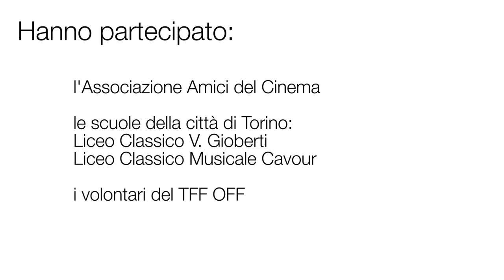TFF OFF 2016 - Intervista a Giuseppe Fiorenza e Camilla Salvatore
La regista Camilla Salvatore e il protagonista Giuseppe Fiorenza ci parlano del loro cortometraggio "Un inferno", in concorso al TFF 34 nella sezione Italiana.Corti.